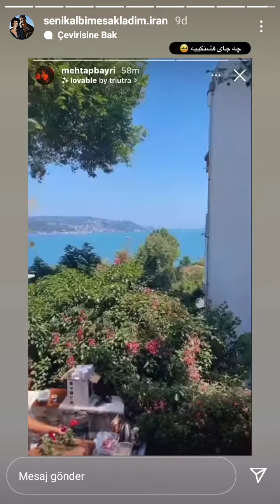Seni Kalbime sakladım 1.Bölüm setinden muhteşem görüntüler geldi!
Seni Kalbime Sakladım